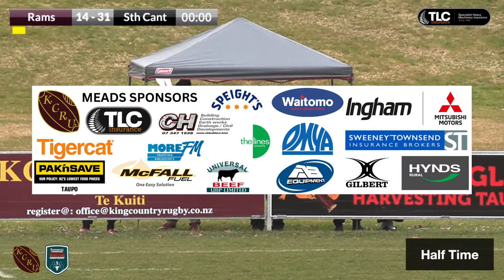Heartland Championship 2023 | KCRU Rams vs South Canterbury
Owen Delany Park, Taupo | Saturday 19th August 2023

Livestream and Production Management by Temple Productions NZ Ltd on behalf of King Country Rugby

Special Thanks to overlays.uno